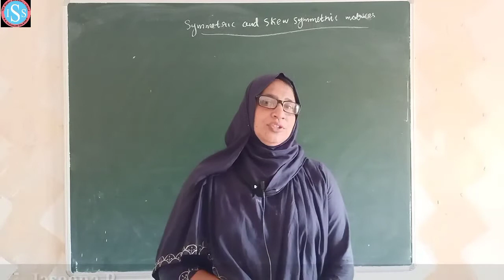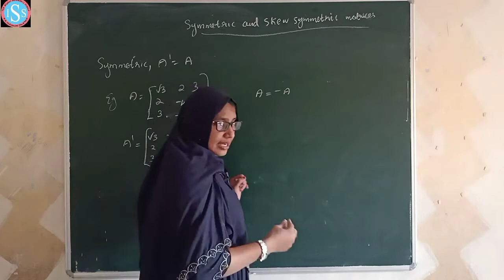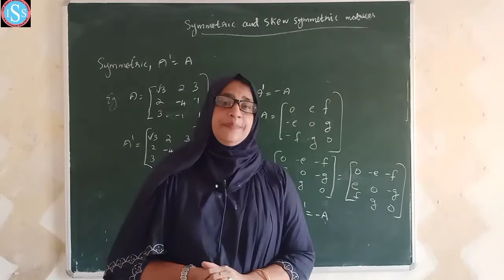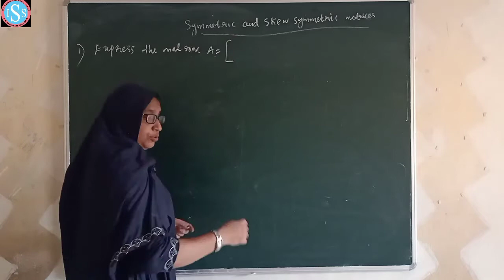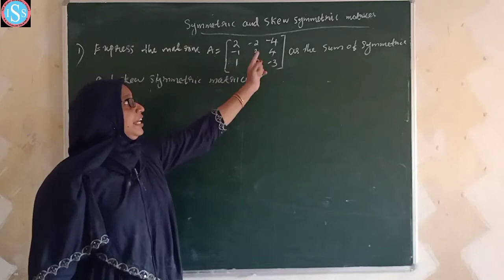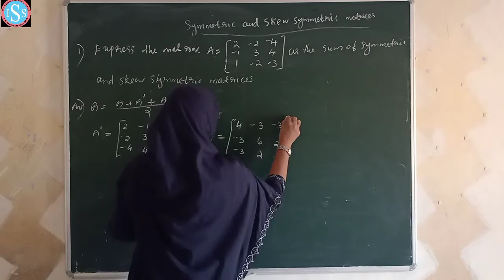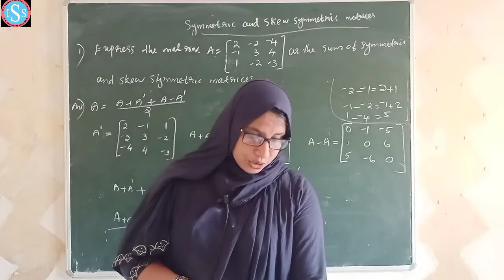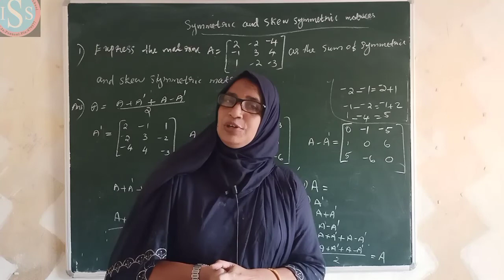Plus Two Mathematics, Matrices Part 5 Topic : Symmetric and skew symmetric Matrices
Jaseena